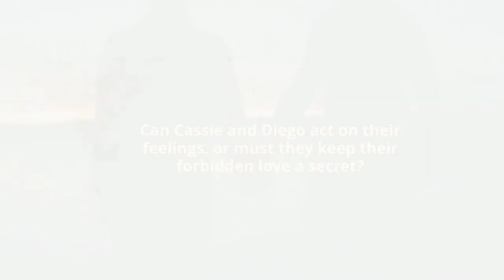Professor Valentine (Kirk University Book 1) by Diana Vale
Cassie Rodriguez is a first-year psychology student at Kirk University. Love is the last thing on her mind. Determined to work and play hard, she knows now isn’t the time to get stuck in a relationship.

But during tutorials with her gorgeous seminar lecturer, Diego Valentine, Cassie’s feelings go past platonic student-teacher relations. She knows he feels it too, and their fiery chemistry is hard to ignore.

Can Cassie and Diego act on their feelings, or must they keep their forbidden love a secret?

Fall in love with this steamy new adult romance novella. Perfect for those who daydreamed about their hot university lecturers and schoolteachers.

This is first in the Kirk University series, a fictionalised university set in Northern England. Each novella can be read in order or as a stand-alone.